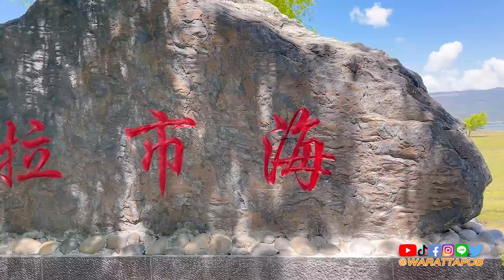เที่ยวในลี่เจียง จีน กับครอบครัว ต้อนรับฤดูใบไม้ผลิ | VLOG IN CHINA EP.302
ฤดูใบไม้ผลินี้ตอนแรกก็กะจะไปเที่ยวที่ไกล ๆ สักหน่อย แต่เวลาค่อนข้างน้อยครับ จึงตัดสินใจมาเที่ยวที่นี่อีกครั้งนึง นั่นก็คือ "สวนดอกกุหลาบ" ที่อยู่ในอำเภอลาซื่อครับ ซึ่งถ้ายังจำกันได้ผมเคยพาครอบครัวมาครั้งนึงแล้ว
แต่รอบนี้เลยพาน้องแซนดี้มาเที่ยวด้วยกันอีกครั้งนึงครับ

🎧PODCAST
--สำหรับ Android

วิดีโอนี้เกี่ยวกับ เที่ยวในลี่เจียง จีน กับครอบครัว ต้อนรับฤดูใบไม้ผลิ | VLOG IN CHINA EP.302

》Timestamps ⏱️
00:00 HIGHLIGHT
00:50  วันนี้พาทุกคนมาทำอะไรบ้าง?
02:20 น้องแซนดี้เต้นสนุกสนาน
03:30 คุณเจียวเล่าความทรงตอนสมัยเรียนที่เคยไปทัศนศึกษา
04:47 ข้อมูลเกี่ยวกับที่นี่
05:54 วัตถุดิบสำหรับเมนูปิ้งย่างมาส่ง
07:33 ถามคำถามน้องแซนดี้และพาเด็ก ๆ เล่นสนุกตามจุดต่าง ๆ
10:04 เริ่มทำเมนูปิ้งย่างและอื่น ๆ
14:42 เดินชมกุหลาบและกรงนกยักษ์ก่อนกลับ